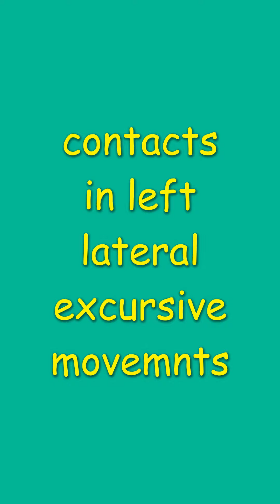Balanced occlusion ,pre clinical teeth setting.@Dentisttobe61dentisttobe